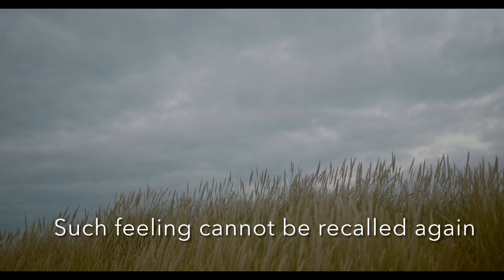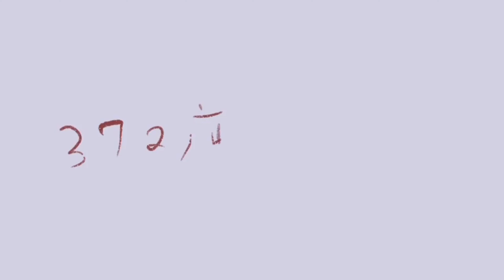《锦瑟》歌曲、中英朗读 The Sad Zither说说唱唱《唐诗中英对译》 Tang Poetry （Chinese- English Pair）（此情可待成追忆，只是当时已惘然。）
337.2度杂货店

《锦瑟》   The Sad Zither李商隐（812-858）
罗豪 演唱
Jessica Ashby Lim，Alwin Lim， 纪展雄 朗读

锦瑟无端五十弦，一线一柱思华年。
庄生晓梦迷蝴蝶，望帝春心托杜鹃。
沧海月明珠有泪，蓝田日暖玉生烟。
此情可待成追忆，只是当时已惘然。

Why should the zither sad have fifty strings?
Each string, each strain evokes but vanished springs.
Dim morning dream to be a butterfly;
Amorous heart poured out in cuckoo’s cry.
In moonlit pearls see tears in mermaid’s eyes;
From sunburnt emerald watch vapor rise.
Such feeling cannot be recalled again,
It seemed long lost even when it was felt then.
绮美的瑟啊，没有来由地有五十根弦。
我拨弄着上面的一弦一柱，忍不住想起过去似水的年华。
沉思自己如幻似真的一生，就像是庄周破晓前作的梦境，
迷离恍惚，竟不知化蝶的是庄周，或化庄周的是蝴蝶？
有时候，我就如同那位满怀伤感的望帝，
把美好忧愁的心事，都寄托在杜鹃的悲鸣中。
明月照在苍茫的大海上，
传说鲛人的泪水，都化成千万颗的明珠，
我深深体会到那种哀痛的心情。
温暖的日光照射在蓝田上，
使得温润的美玉升起淡淡的烟雾，
一切令人迷醉的往事不也如此吗？
难道再深厚再细致的感情终究只能在追忆里怀念吗？
只是每当追忆时，总让人觉得无限迷惘，无限惆怅啊！